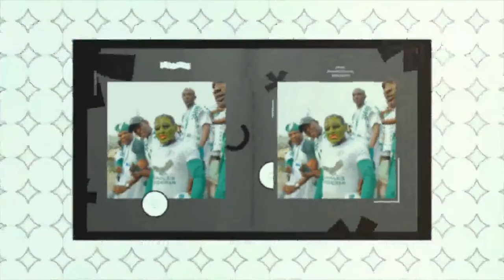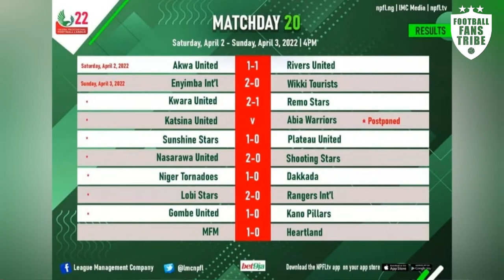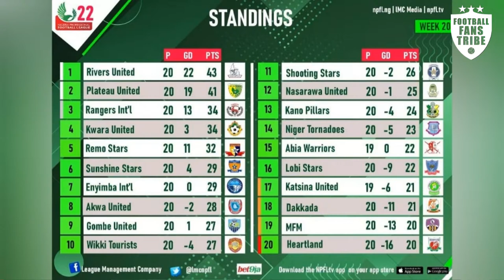NPFL MATCHDAY 20 + NAIJA PLAYERS ABROAD ( NAIJA FOOTBALL FOCUS )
Tox and Mazi Onwuka on the Naija football Focus show to discuss the resumption of thw NPFL for matchday 20 and our Onuachu, Iheanacho, Osimhen and Nwakali.

ALL IMAGE CREDITS TO GETTY SPORT